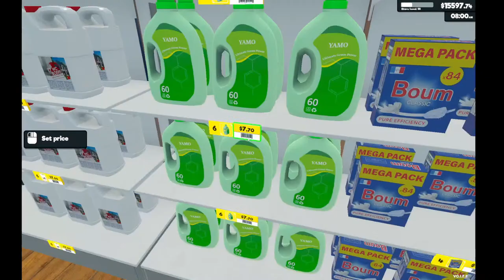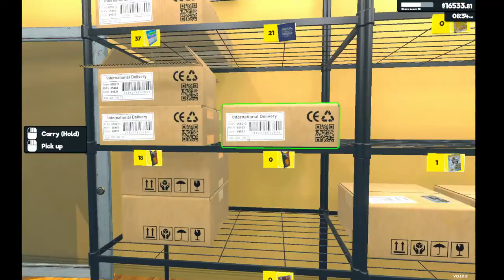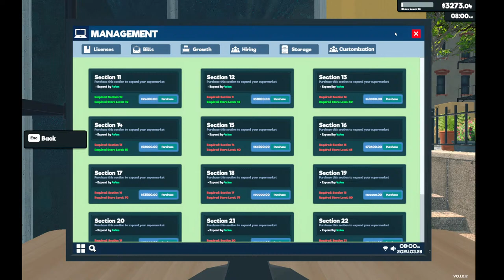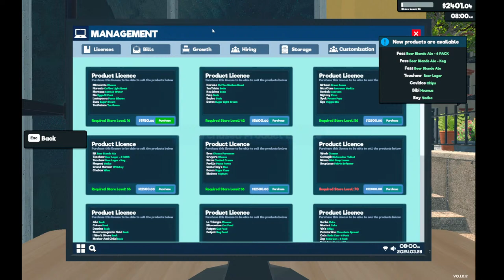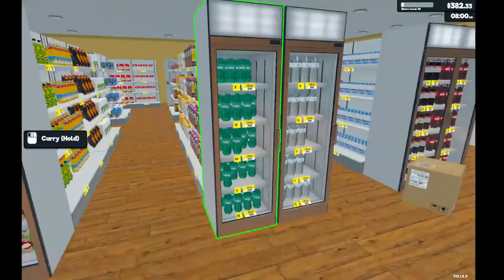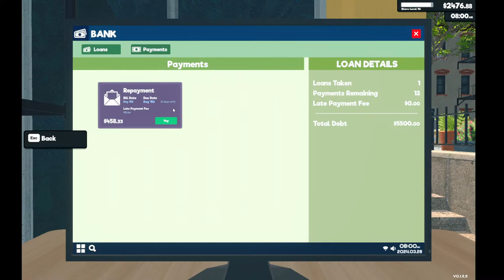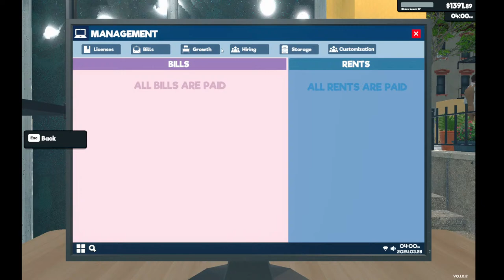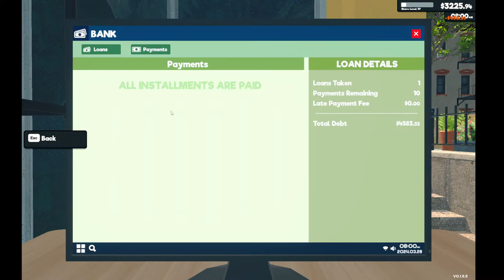GOING FOR LEVEL 60 TODAY!!!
What's up everybody!!!  How long will it take us to get to level 60???  Let's find out :)

LET'S GO!